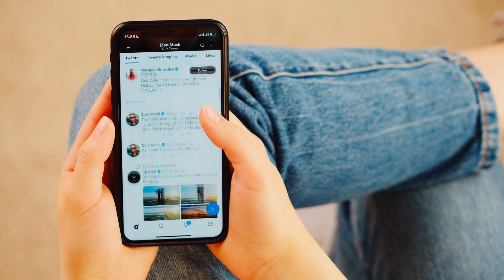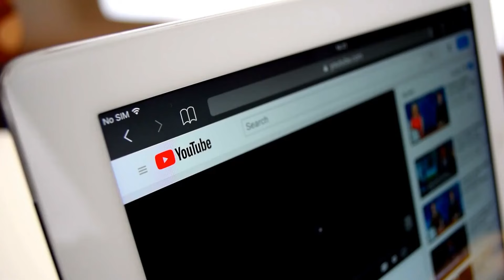Russia & Saudi Arabia Warn US To Stop Israel In Lebanon & Gaza Palestine!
In this video, we look at how geopolitical tensions have risen as a result of a series of violent events in the Middle East. Israel just bombed Beirut and has been conducting an offensive on Gaza for several months. These measures have sparked intense international interest and concern. As the situation escalates, key world countries like as Russia and Saudi Arabia have issued severe warnings to the United States, pressing it to intervene and halt Israel's military efforts.

The complex dynamics of this event reveal a multilayered conflict with long-standing historical and political ramifications. We examine the United States' involvement in the Middle East, including its longstanding connection with Israel and the issues it has in balancing international diplomacy with regional stability. The warnings from Russia and Saudi Arabia highlight the gravity of the situation and the potential for far-reaching geopolitical implications if tensions are not reduced.

In this research, we look at the important players' viewpoints, including the reasons and strategic interests that drive Russia and Saudi Arabia's replies. We also look into the humanitarian impact of the bombs on civilian populations in Beirut and Gaza, giving light on the ongoing crisis and the critical need for international humanitarian assistance.

Join us as we traverse the complexity of this growing scenario, providing insights and analysis on potential next steps for regional peace and stability.